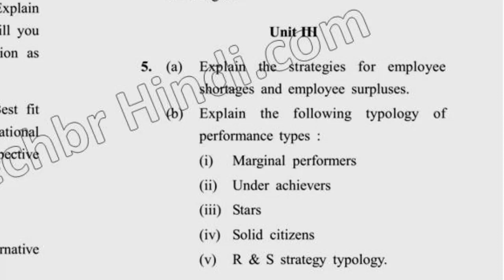MBA 9th Sem Reappear Strategic Human Resource Management Question Paper